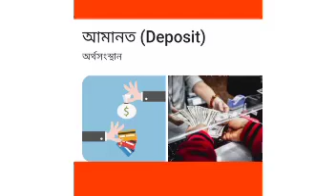how-to pronunce Deposit.!